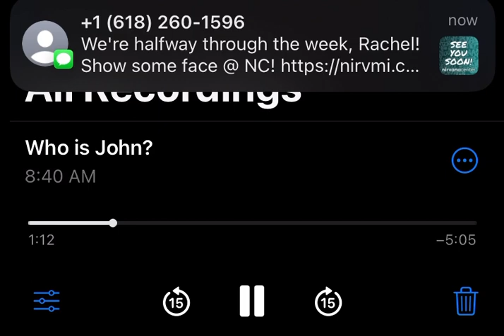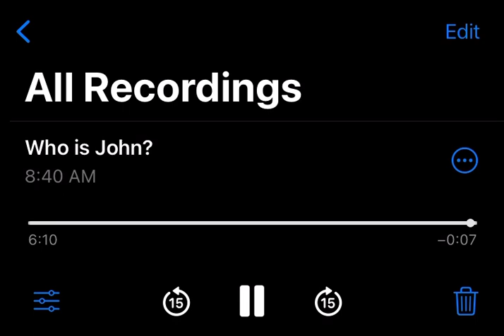“Who is John?”